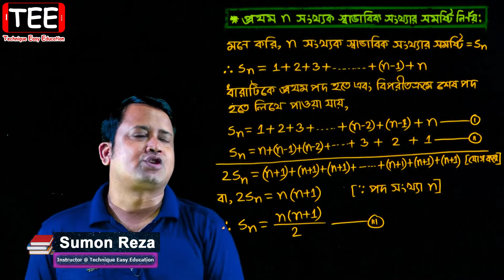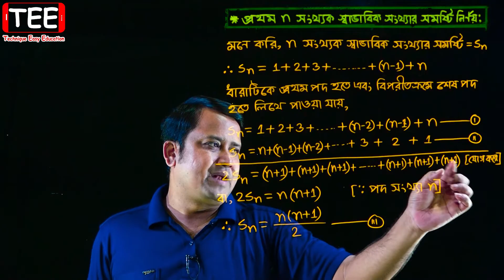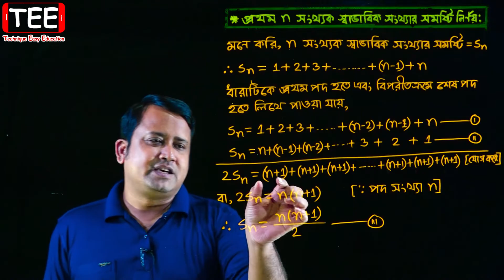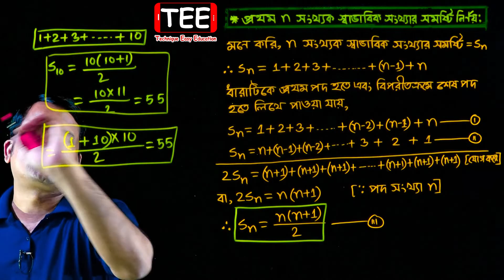পর্ব-৪ || সমান্তর ধারা || প্রথম n সংখ্যক স্বাভাবিক সংখ্যার সমষ্টি নির্ণয় || SSC Math Chapter 13.1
প্রথম n সংখ্যক স্বাভাবিক সংখ্যার সমষ্টি নির্ণয় || সমান্তর ধারা || সসীম ধারা || SSC Math Chapter 13.1 || Part-4